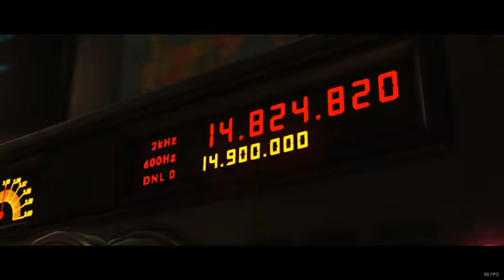Injustice 2 - Part 4 - Daunting Games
FATE!